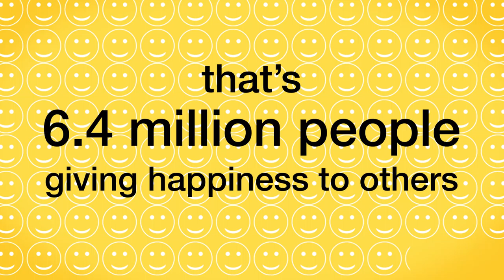Volunteer With Us & Give Happiness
Volunteering at Adelaide City Council is a great way to learn new skills, meet new people and share your passion. Some of our volunteers share how volunteering at Adelaide City Council has improved their lives.